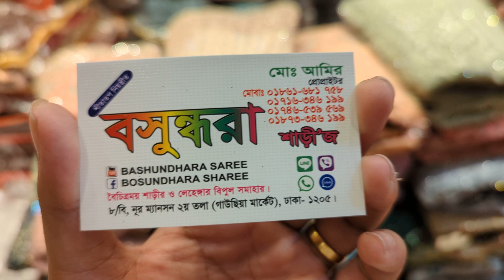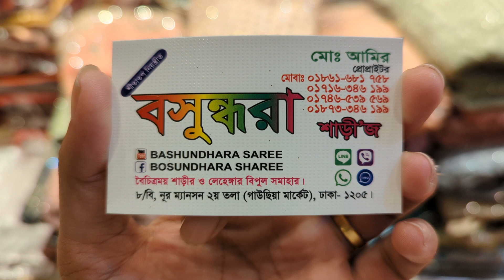Lehenga Mela PURNIMA SAREE